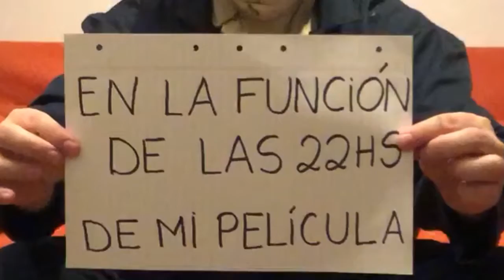Michael Myers invita a ver su pelicula